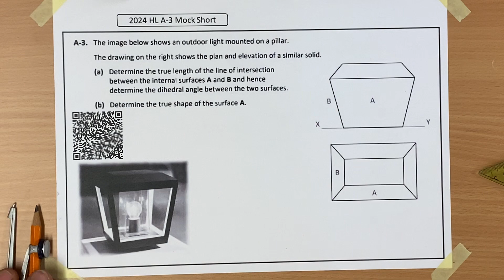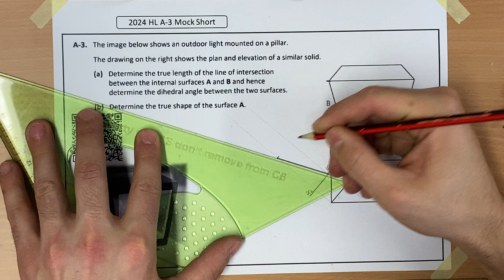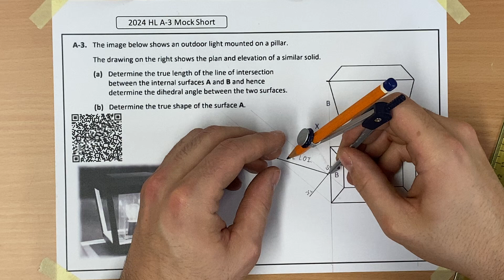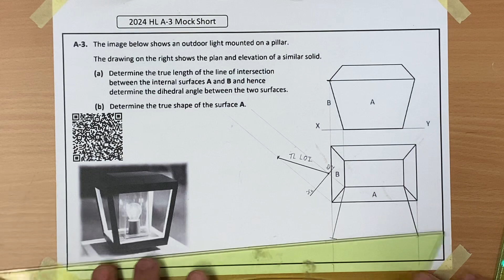2024 HL A-3 Mock